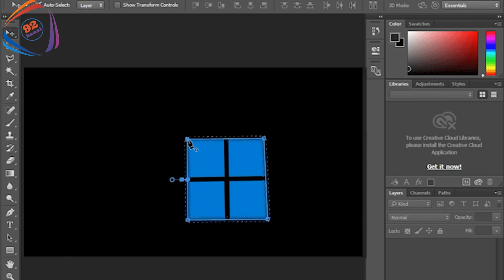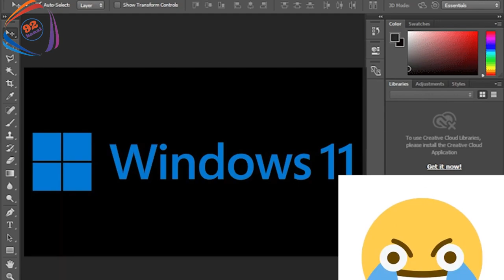Oversimplified Windows 11 Logo, अतिसरलीकृत विंडोज 11 लोगो, شعار Windows 11 المبسط, trop simplifié